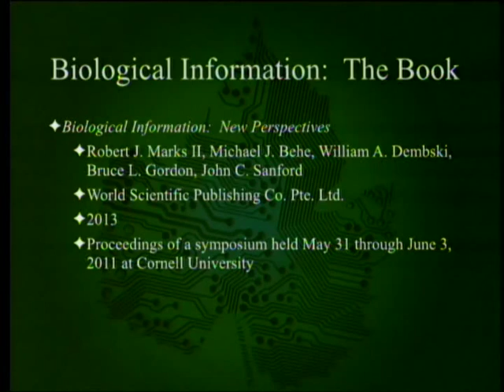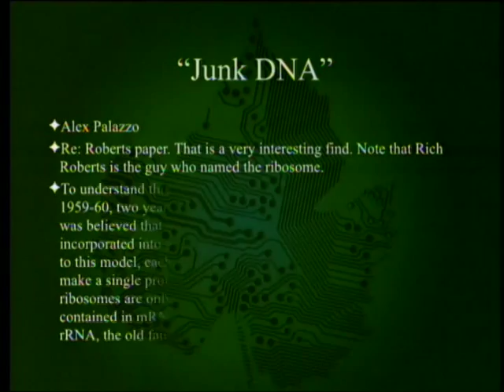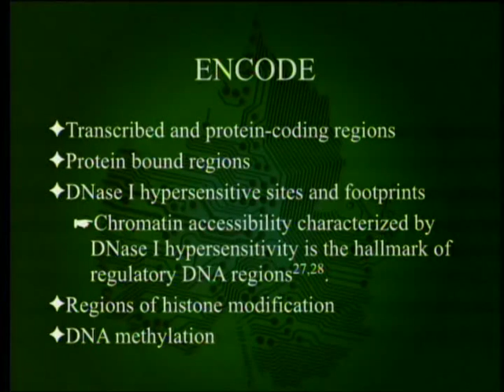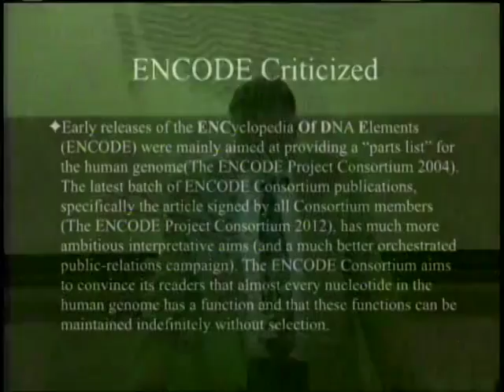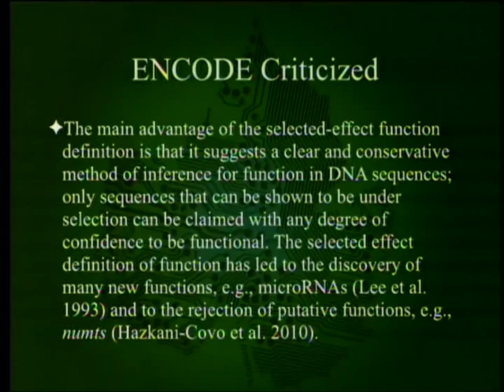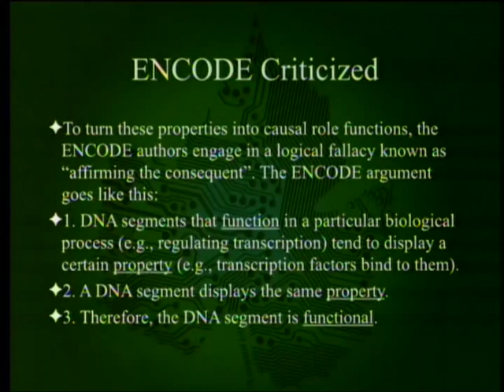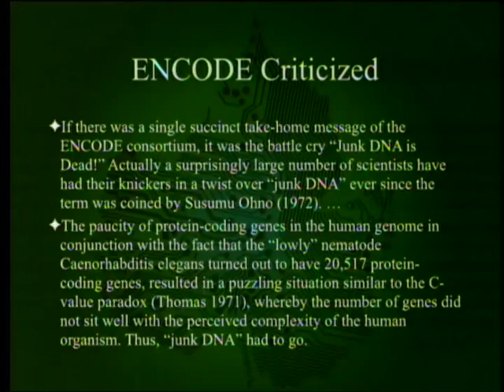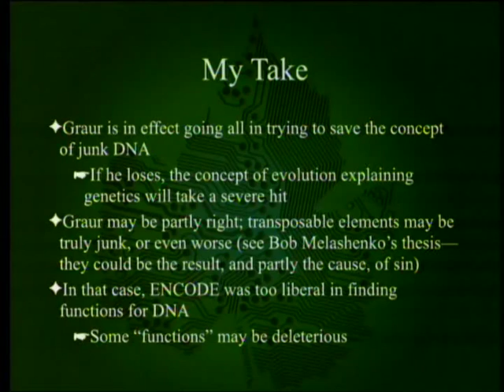Biological Information - Criticizing ENCODE 12-13-2014 by Paul Giem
In the book "Biological Information: New Perspectives" Chapter 9 argues that the vast majority of the genome is functional. In 2012 the ENCODE consortium published over 30 papers and argued that more than 80% of the human genome had at least one biochemical function. Dan Graur et al. have offered a critique. We review that critique.

1. Marks, R. J. II et al. 2013. Biological Information: New Perspectives. Hackensack, NJ: World Scientific Publishing Co. Pte.
2. The ENCODE project consortium, 2012.  An integrated encyclopedia of DNA elements in the human genome.  Nature 489:57-74.
3. Graur, D. et al. 2013. On the immortality of television sets: “function” in the human genome according to the evolution-free gospel of ENCODE. Genome Biol Evol (2013) doi: 10.1093/gbe/evt028. Available
4. Ohno, S. 1972. So much "junk" DNA in our genome. Evolution of genetic systems. Brookhaven symposia in biology 23: 366-370.